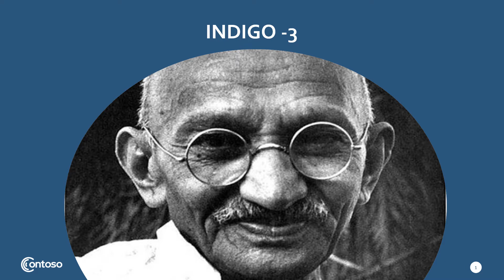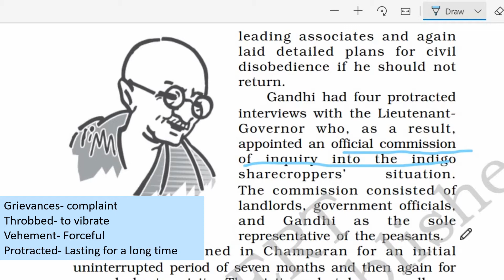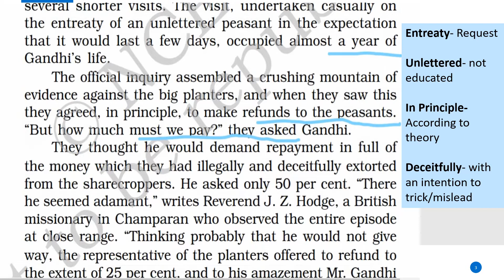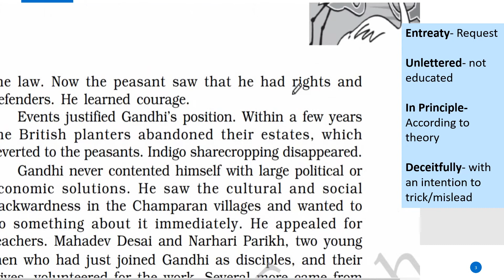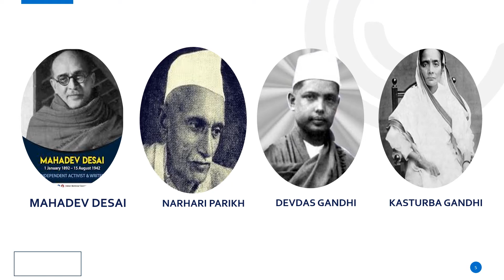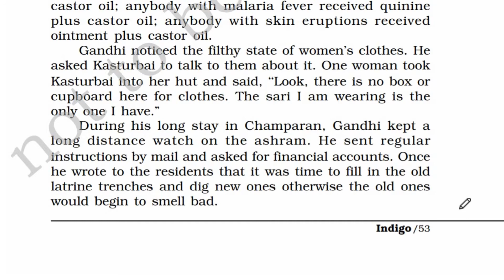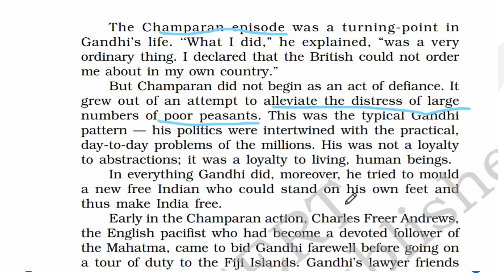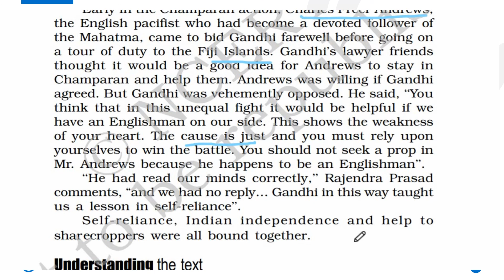INDIGO 3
Class XII